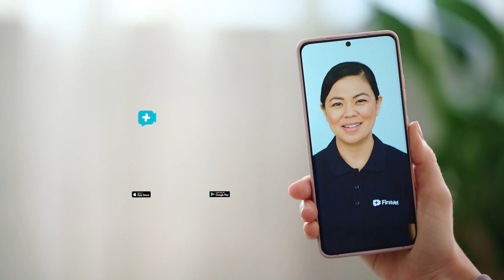Träffa en veterinär oavsett var du befinner dig i sommar!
FirstVet är en digital veterinärtjänst där du kan boka ett videosamtal med en veterinär oavsett var du befinner dig i sommar.

Våra öppettider är 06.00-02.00 hela sommaren!

Ladda ner appen och registrera ditt djur idag, så är du redo om olyckan är framme.